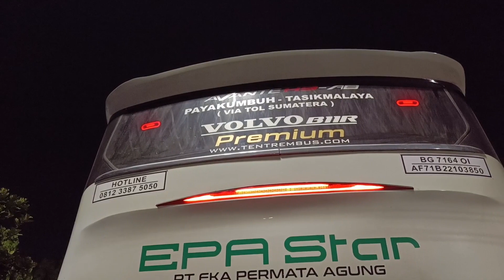UNIK SEMUA TENTREM AVANTE | BUS PREMIUM EPA STAR FORMASI LENGKAP Mercedes-Benz VOLVO SCANIA TRONTON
Aneka Bentuk Bus EPA STAR Bus asal palembang rute bus Sumatera Barat - Palembang- Jakarta - Tasikmalaya

dengan ciri khas pakai body Avante by tentrem
untuk sasis semua pakai Eropa